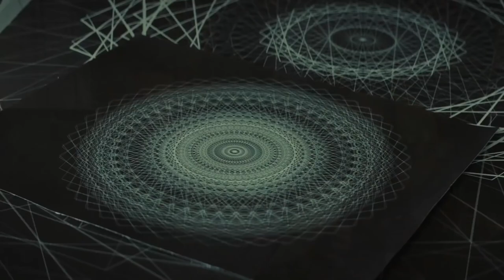Top 10 Worst Movies of 2022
2022 has been a wild year for movies. Unfortunately, there are always some movies that just don't work for you...and these ten worked the least for me.

Movie Rating System:
STREAM IT
SKIP IT